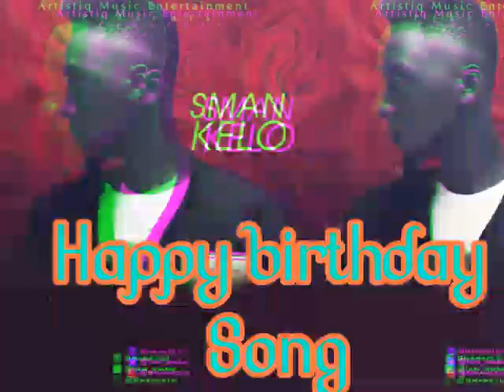SmanKelo - Ojo Ayo (birthday song)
Ojo ayo is strictly a birthday song to call out a celebrant for celebration. @smankelo @artistiqstudio